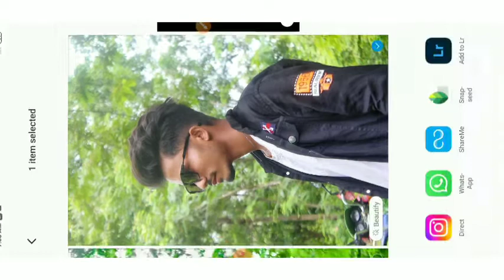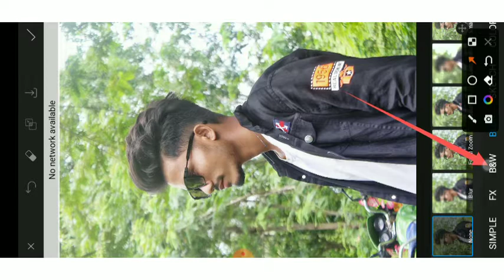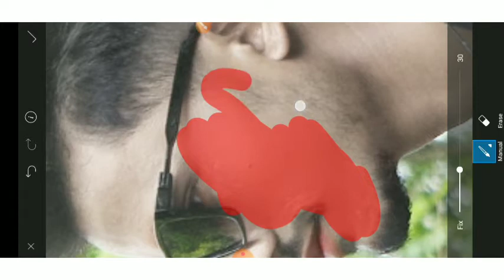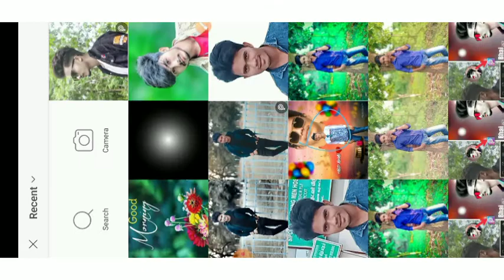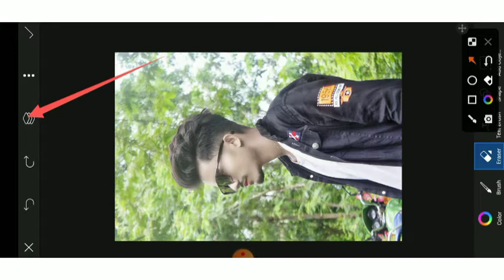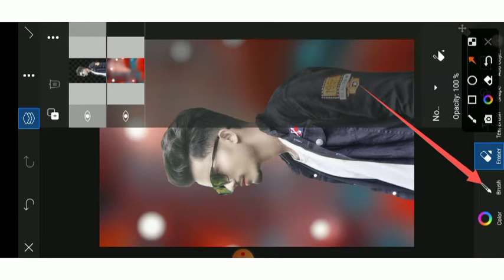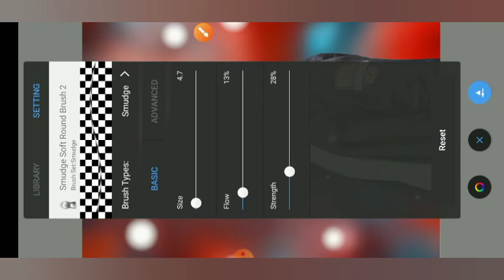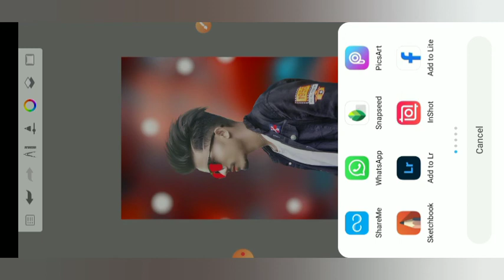PicsArt Pe Keyse Photo Ko Achi Editing korne ka terika